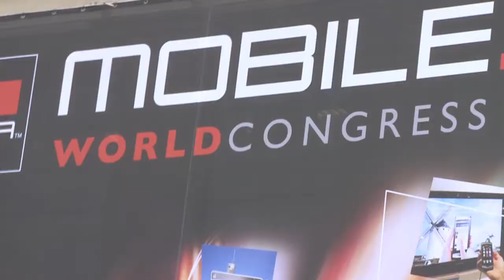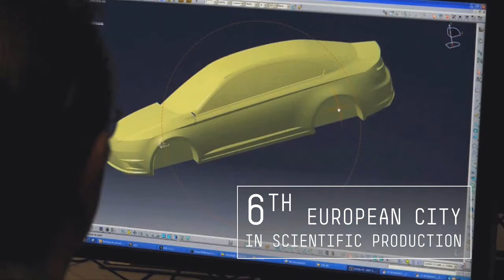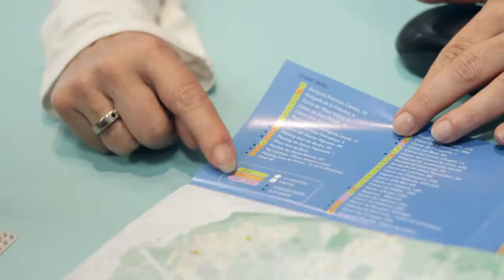Barcelona, seu del Electric Vehicle Symposium 2013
Barcelona, una ciutat estratègica per la mobilitat elèctrica, serà capital mundial del vehicle elèctric el 2013 amb la cel·lebració del Electric Vehicle Symposium (EVS 27).